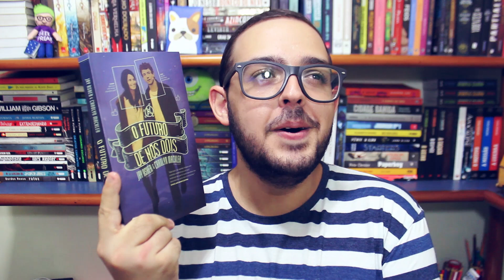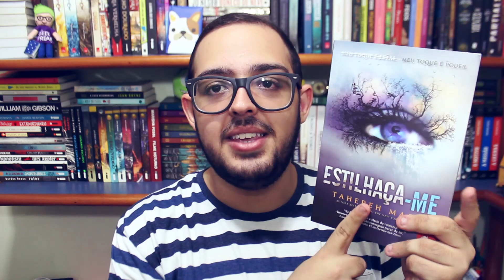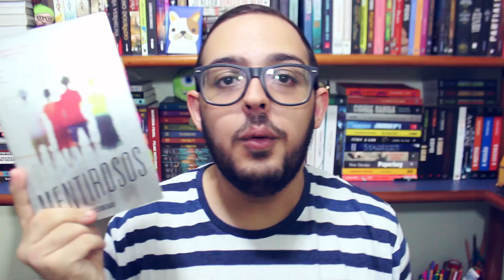Livros que li por causa do Booktube | Geek Freak (VEDA #25)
Aquele em que eu mostro os livros que eu li de tanto ver recomendações aqui no youtube.

LIVROS MENCIONADOS

O Futuro de Nós Dois - Jay Asher e Carolyn Mackler
O Nome do Vento - Patrick Rothfuss
Estilhaça-me - Tahereh Mafi
Mentirosos - E. Lockhart
Feita de Fumaça e Osso - Laini Taylor

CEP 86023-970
Londrina/PR

・ PERISCOPE E SNAPCHAT: victoralmeidap